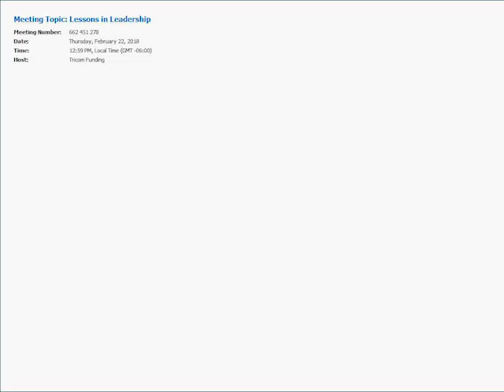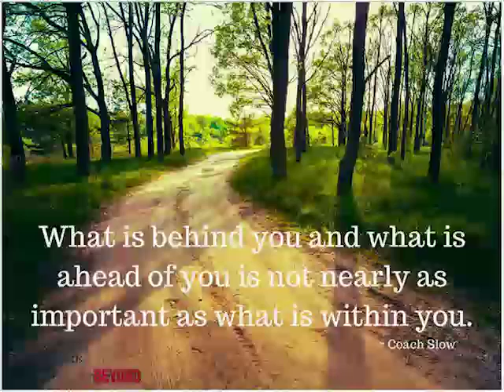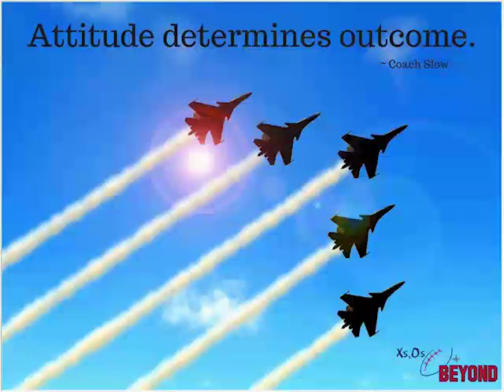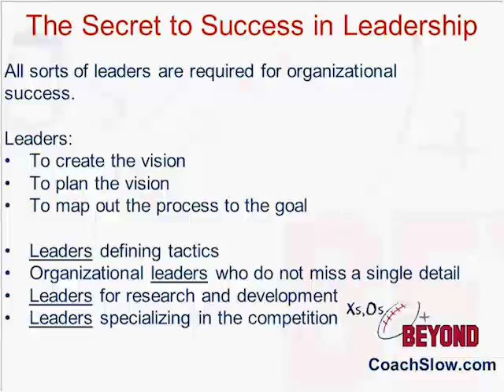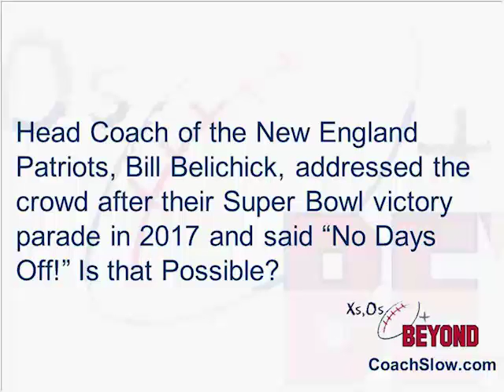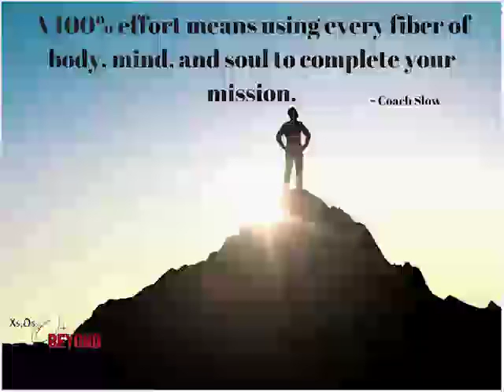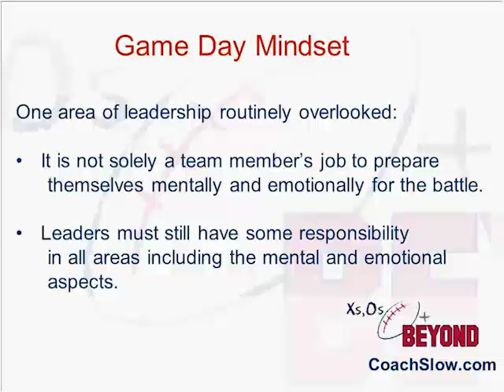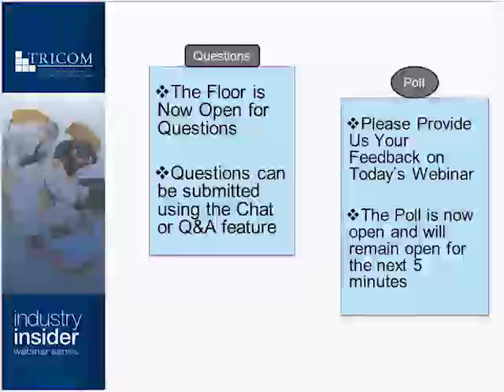Lessons in Leadership